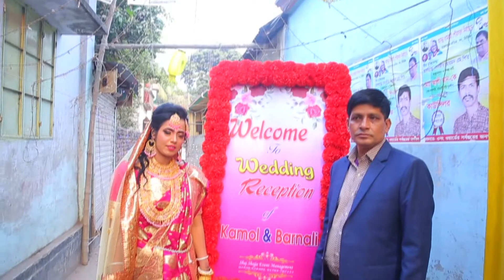KAMOL & BARNA RECEPTION FULL VIDEO